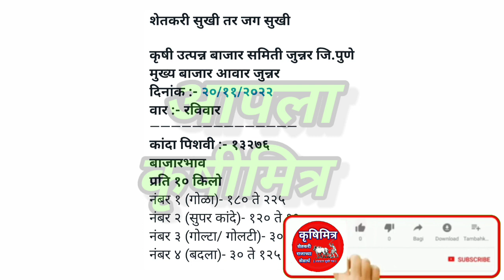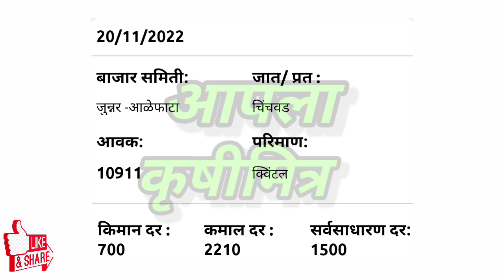आळेफाटा, जुन्नर, ओतूर कांदा भाव, kanda bajar bhav, कांदा बाजार भाव आजचे, प्याज बाजार भाव,kanda bhav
1)आजचे ताजे कांदा बाजारभाव
2)कांदा बाजारभाव आजचे
3)कांदा भावात मोठा बदल
4)भावात जोरदार बदल
5)कांदा बाजारभाव
6)कांदा भावात दमदार बदल
7)आजचे चालू कांदा बाजारभाव
10)Kanda bajarbhav today
11)pyaj bhav , kanda bhav
12)kada bhav today
13)bhavat motha badal
14)ghodegav kanda bhav
15)lasalgav kanda bhav
16)rahuri kanda
17)Yevala kanda bhav
18)yevala andarsul kanda bha
19)Ahmednagar kanda bhav
20)ghodegav kanda bhav
21)Amaravati kanda bhav
22)pimpalagav kanda bhav
23)saykheda kanda bhav
24)parner kanda bhav
25)pune kanda bhav
26)nampur kanda bhav
27)umarane kanda bhav
28)येवला कांदा भाव
29)पुणे कांदा भाव
30)कराड कांदा भाव
31)सातारा कांदा भाव
32)चंद्रपूर कांदा भाव
33)नाशिक कांदा भाव
34)उमराणे कांदा भाव
35)नामपूर कांदा भाव
36)महाराष्ट्रातील कांदा भाव
37)राज्यातील कांदा भाव
38)राज्यातील संपूर्ण कांदा बाजारभाव
39)बाहेर राज्यातील कांदा भाव
40)नाशिक live कांदा भाव
41)सोलापूर live कांदा भाव
42)कोल्हापूर live कांदा भाव
43)कोपरगाव live कांदा भाव
44)सटाणा live कांदा भाव
45)कळवण live कांदा भाव
46)Live कांदा लिलाव
47)Live कांदा बाजारभाव
48)आजचे ताजे कांदा बाजारभाव
49)कांदा बाजार भाव आजचे
50)कांदा भावात मोठा बदल
51)भावात जोरदार बदल
52)कांदा बाजारभाव
53)आजचे चालू कांदा बाजारभाव
54)Kanda bajarbhav today
55)pyaj bhav
56)kanda bhav
57)kanda bhav today
58)ghodegav kanda bhav
59)lasalgav kanda bhav
60)rahuri kanda
61)सोलापूर कांदा भाव
62)कोल्हापूर कांदा भाव
63)संगमनेर कांदा भाव
64)कोपरगाव कांदा भाव
65)कळवण कांदा भाव
66)चांदवड कांदा भाव
67)मनमाड कांदा भाव
68)अभोना कांदा भाव
69)देवळा कांदा भाव
70)सटाणा कांदा भाव
71)पिंपळगाव कांदा भाव
72)पिंपळगांव बसवंत कांदा भाव
73)दिंडोरी कांदा भाव
74)वणी कांदा भाव
75)राहता कांदा भाव
76)औरंगाबाद कांदा भाव
77)अमरावती कांदा भाव
78)मंगळवेढा कांदा भाव
79)पंढरपूर कांदा भाव
80)नेवासा कांदा भाव
81)घोडेगाव कांदा भाव
82)नेवासा घोडेगाव कांदा भाव
83)जळगाव कांदा भाव
84)नागपूर कांदा भाव
85)sangamner kanda bhav
86)nafed kanda bhav
87)vinchur kanda bhav
88)Chandvad kanda bhav
89)kalavan kanda bajarbhav
90)dindori kanda bhav
91)vani kanda bhav
92)rahata kanda bhav
93)bajarbhav ajche
94)ahamadanagar kanda bhav
95)akola kanda bhav
96)kolhapur kanda bhav
97)solapur kanda bhav
98)mangalvedha kanda bhav
99)chandrapur kanda bhav
100)Rahata kanda bhav
101)chalisgav kanda bhav
102)devala kanda bhav
103)satana kanda bhav
104)abhona kanda bhav
105)nandagav kanda bhav
106)kopargav kanda bhav
107)krushimitra YouTube channel
108)bolthan kanda bhav
109)aurangabad kanda bhav
110)karad kanda bhav
111)satara kanda bhav
112)live kanda bajarbhav
113)आजचे कांदा भाव
114)नाशिक जिल्ह्यातील कांदा बाजारभाव
115)live lilav
116)kanda bajar bhav today